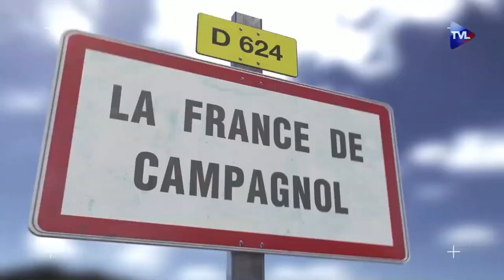Un Président qui aimerait bien avoir l'air mais qui n'a pas l'air du tout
C'est dans l'émotion, dans le solennel, que la fausseté et la superficialité se révèlent. Les éloges funèbres aux Invalides exigent que l'on soit à la hauteur de la partition mais quand le chanteur est hors de son registre ça s'entend.